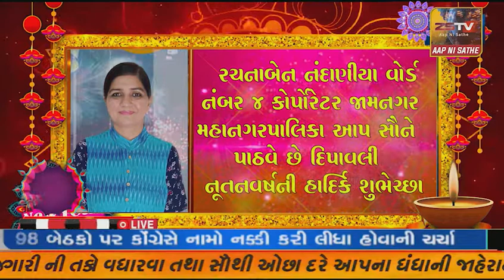દાંતા હડાદ ખાતે સર્જન ફાઉન્ડેશન અમદાવાદ દ્વારા વિના મૂલ્યે નેત્ર નિદાન- સારવાર કેમ્પ યોજાયો